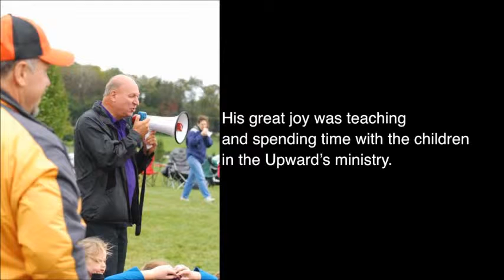Upward Devotional by Quadriplegic Bob Wickliffe on Faith/Endurance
Description:  Bob Wickliffe, quad on ventilator, fell & broke his neck/back 5/11/13 at a WSEF Church Upward soccer game.  His smile and words of faith inspire many to not just believe in God but surrender to Him. Since coming home in Dec. this is the happiest time in Bob's life, despite being in bed 20 hrs a day.